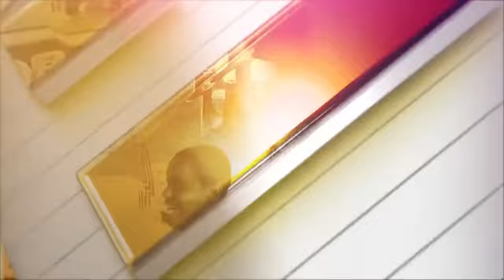OBINNA SHOW LIVE: HOW I BECAME THE GOAT - Khaligraph Jones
Brian Ouko Omollo, popularly known by his stage name Khaligraph Jones and often referred to as Papa Jones, is The Top Kenyan rapper known for his hit singles "Mazishi" and "Yego".
He released his debut full-length studio album Testimony 1990 in June 2018. Khaligraph Jones has achieved numerous awards during his career.

He was nominated for 'Best Male Artist' at the 2018 Afrimma Awards, won 'Best Hip Hop Artist' at the 2020 Afrimma Awards, and was nominated for 'Best International Act' at the 2020 BET Awards. He joins us in Obinna tv to talk o How he Became the goat of the Rap Music Industry

Catch New Episodes on Obinna Tv Weekly